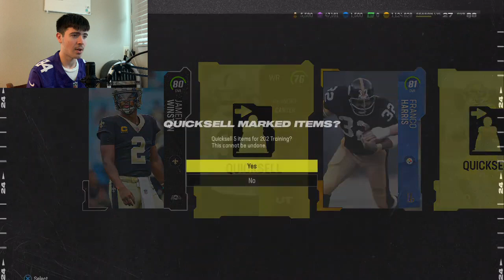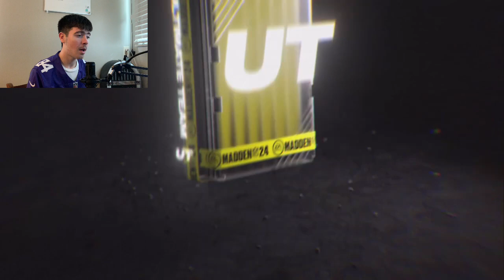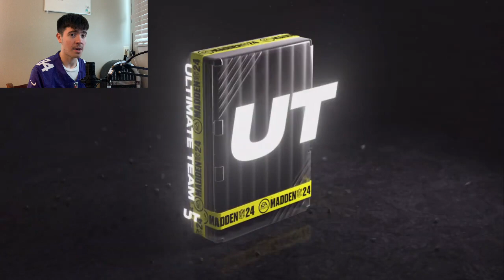Opening Over 3 Million Coins in Packs For New AKA Cards in Madden 24 Ultimate Team!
What is going on guys! Today I will be opening millions of coins into the mystery packs to try and pull Johnny Manziel, and Ed Reed AKA cards in Madden 24 Ultimate Team!